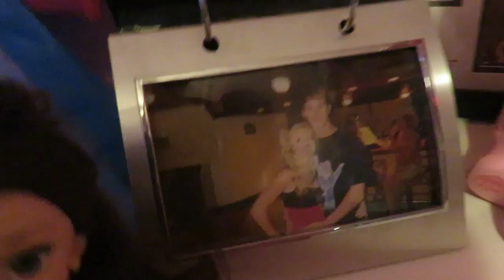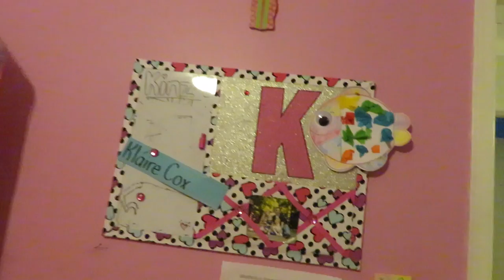Kinsleys Room Tour! • 6 Years Old!